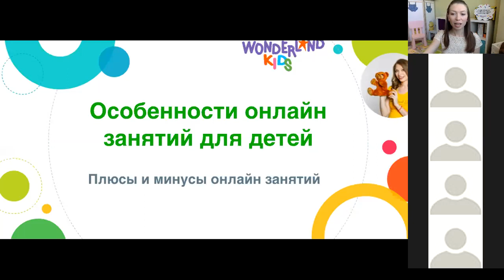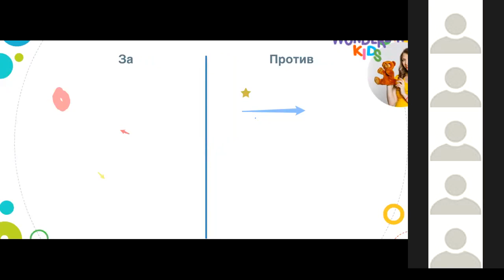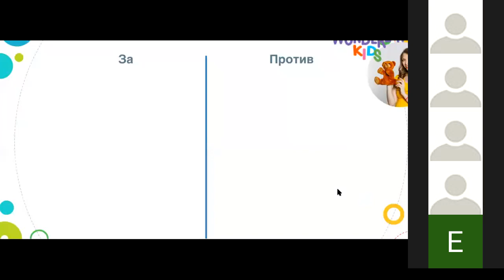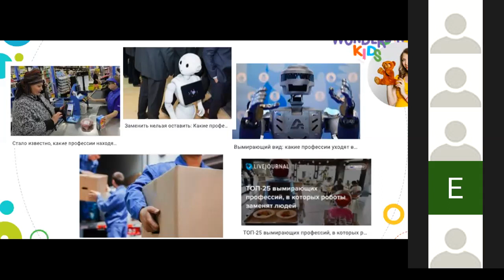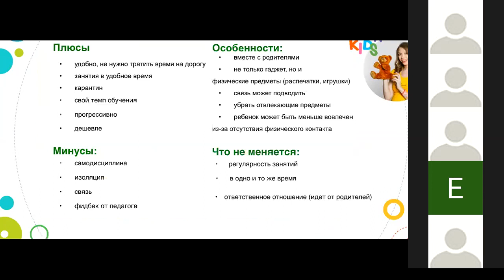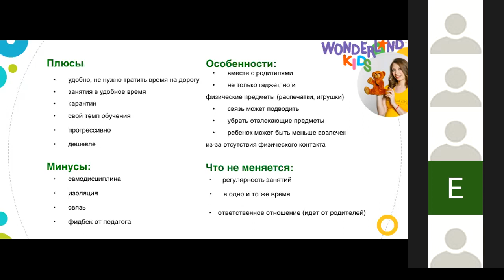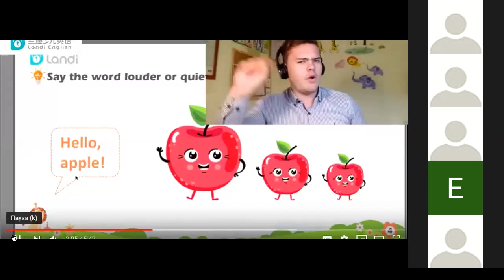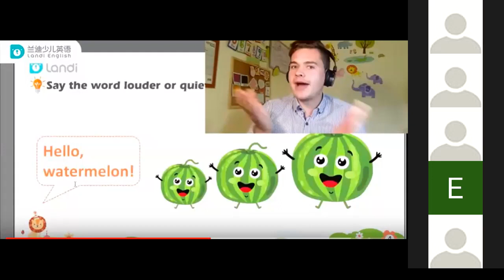Вебинар для родителей "Плюсы и минусы онлайн обучения детей"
Вы еще не пробовали онлайн занятия, потому что они вам кажутся бессмысленными?
Уже пробовали, но у вас что-то не получилось?
Не хотите потерять языковую практику в период карантина?

На вебинаре:
- узнали, в чем плюсы и минусы онлайн занятий
- обсудили, в чем разница между онлайн и оффлайн занятиями
- познакомились с опытом зарубежных стран
- обсудили все возникшие вопросы
- длительность вебинара 1 час